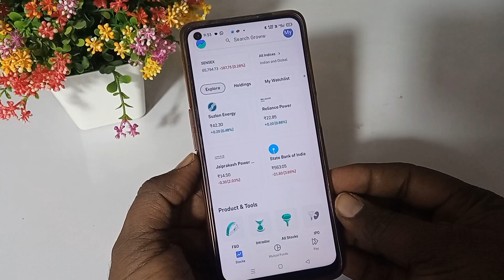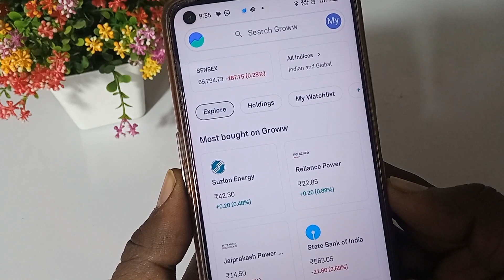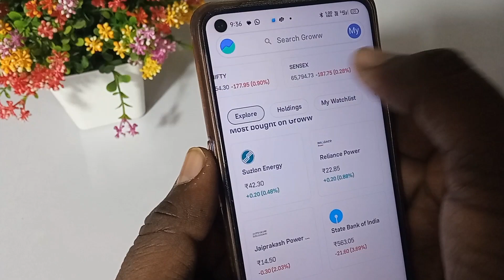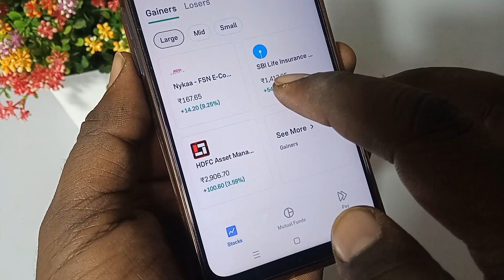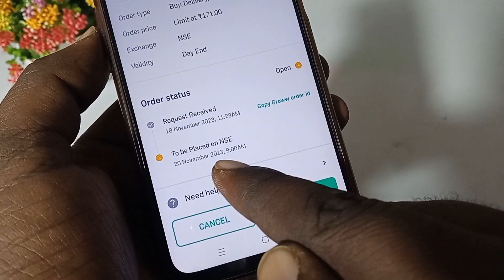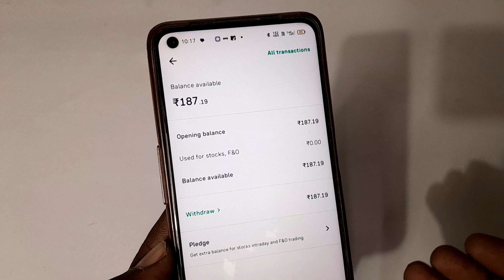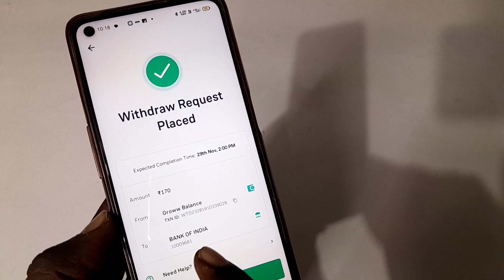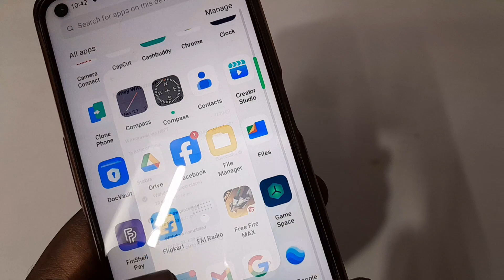Groww app se paise kaise kamate hain | How To Earn Money From Groww App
Hello dosto is video me maine bataya hai ki groww app se paise kaise kamate hain